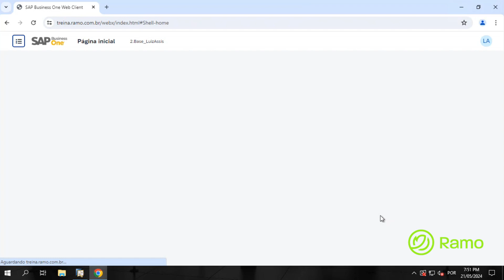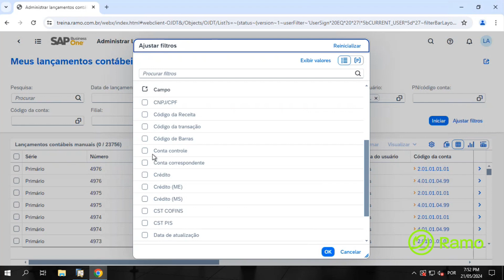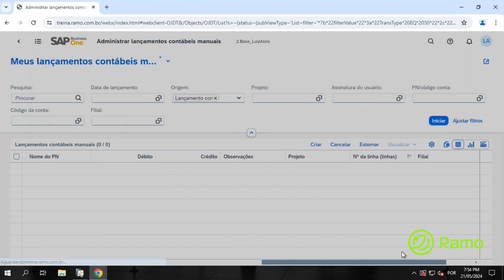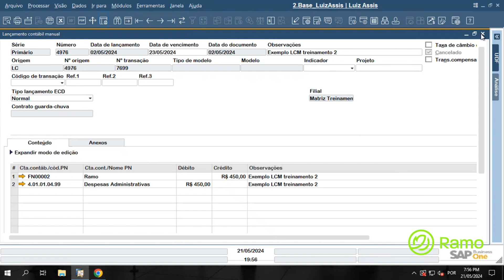Contabilidade Cancelar LCM em Lote no WebClient do SAP Business One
Confira no vídeo como cancelar Lançamento Contábil manual em lote utilizando o WebClient do SAP Business One.

O WebClient é novidade da versão 10.